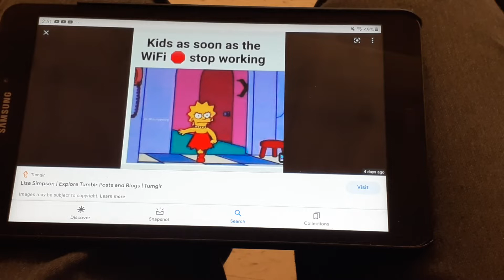It do be like that